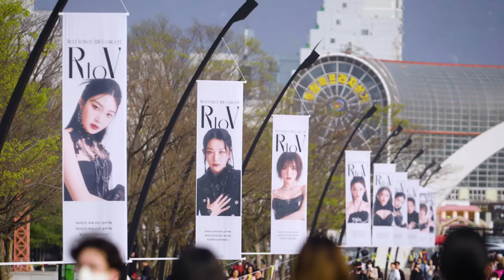‘Red Velvet 4th Concert : R to V’ Recap Video